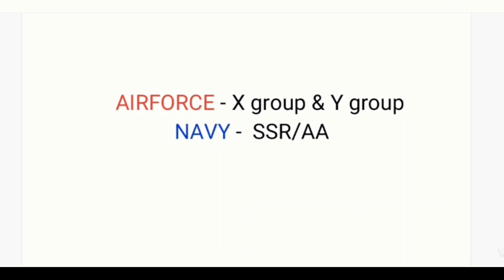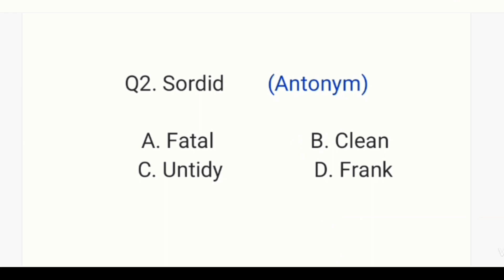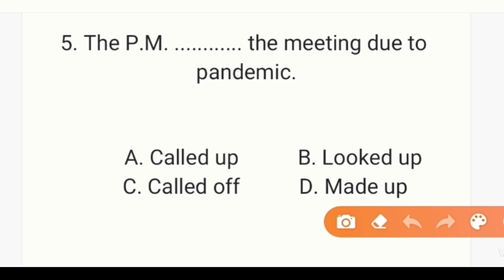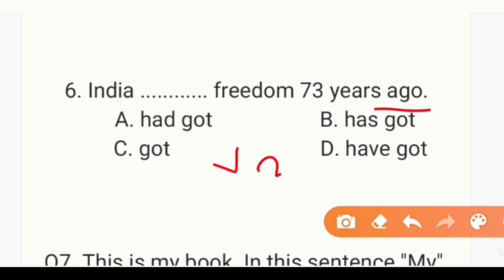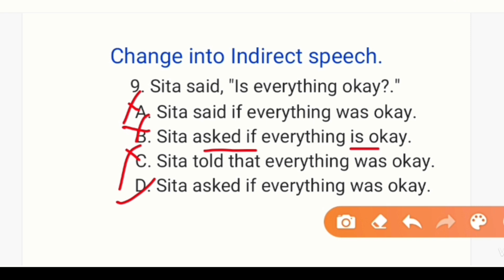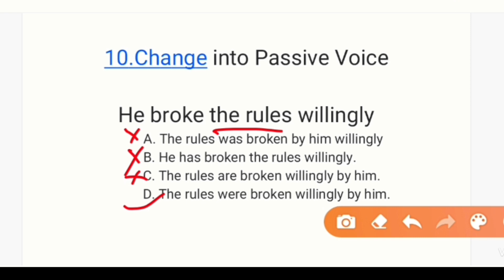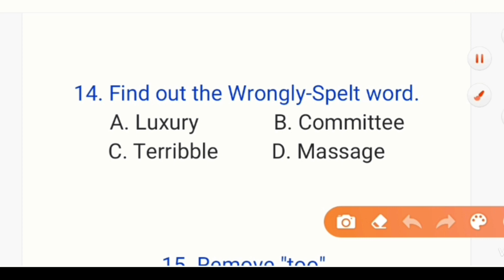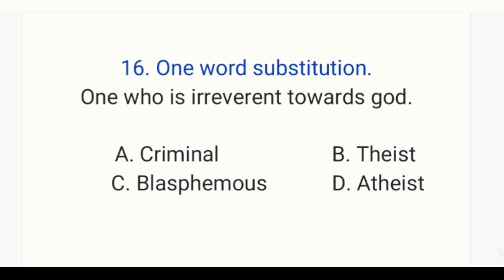English practice 46 |Mission Airforce X/Y| By Raghav Sir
Important questions for all one day exams like ssc bank uppcl uptet supertet etc